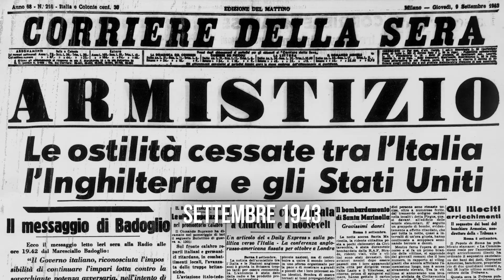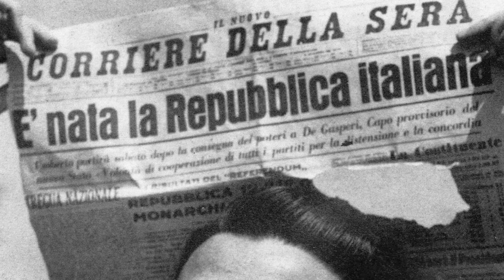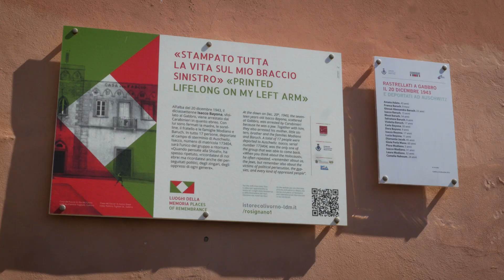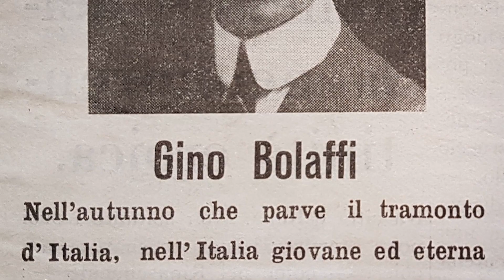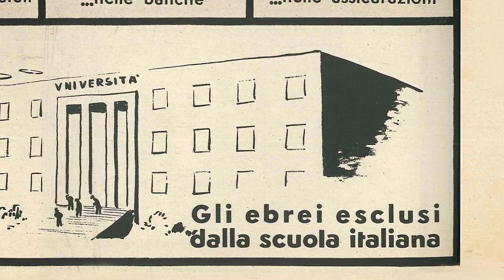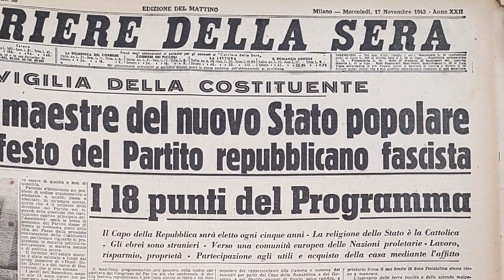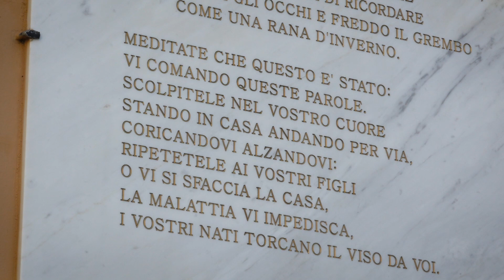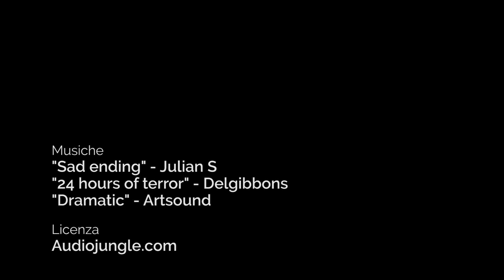Pillole di Resistenza. Quarto episodio - "La persecuzione degli ebrei"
"La persecuzione degli ebrei" a cura di Catia Sonetti (ISTORECO Livorno)
Quarto episodio del video progetto "Pillole di Resistenza", curato dalla Rete toscana degli istituti della Resistenza e dell'età contemporanea e promosso dalla Regione Toscana.

Partendo dalla vicenda dell’arresto nel dicembre 1943 al Gabbro, piccola frazione di Rosignano Marittimo, delle famiglie ebraiche dei Bayona, dei Baruch e dei Modiano e della loro successiva deportazione ad Auschwitz, Sonetti fa luce, risalendo a ritroso, sugli antefatti e sulle premesse storiche della persecuzione antisemita. Delineando nei suoi tratti costitutivi il profilo sociale, culturale ed economico delle tre principali comunità israelitiche toscane e delle altre presenze ebraiche disseminate nella regione, si ripercorrono i processi di emancipazione e il grado di integrazione di tali comunità e di tali presenze entro il tessuto civile toscano, tra Unità, Grande Guerra e Fascismo per poi meglio cogliere su di esse gli effetti generati dall’introduzione della legislazione razziale fascista. Le conseguenze delle politiche discriminatorie del Fascismo con la progressiva messa al margine e poi con l’espulsione dalla vita pubblica dei cittadini ebrei sono indagate tramite le dolorose vicende di vita di coloro che cercarono di porsi in salvo, tentando l’espatrio, come nel caso della famiglia del medico fiorentino Giulio Levi, o di chi, invece, subì la radiazione dal pubblico impiego come accadde a Enrica Calabresi, professoressa universitaria, più tardi suicida di fronte a sicura deportazione. Nel ricostruire il passaggio dalla “persecuzione dei diritti” alla “persecuzione delle vite” sono poste al centro le responsabilità degli italiani e delle autorità fasciste repubblicane e le figure di coloro che, come nel caso di Giovanni Martelloni e Mario Carità, risultarono tra i maggiori responsabili dell’arresto e della deportazione di centinaia di ebrei fiorentini e toscani; ma è altresì ricordato anche il ruolo di protezione che svolsero allora esponenti e organizzazioni della Chiesa toscana o semplici cittadini. A chi tra i perseguitati cercò di opporsi alla deportazione, anche scegliendo la via della resistenza armata come nel caso della famiglia degli Orefice, si contrappongono le vicende tremende di chi invece non fece ritorno e le poche ma preziose voci dei salvati che al rientro dai campi ebbero il coraggio di testimoniare.